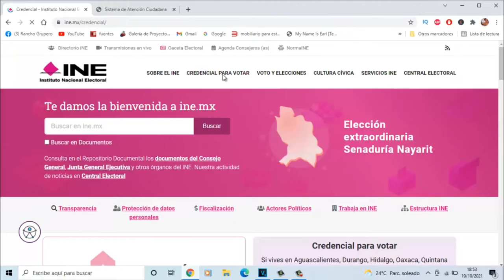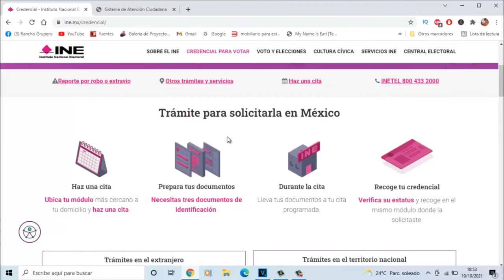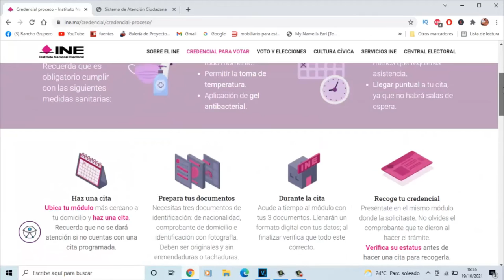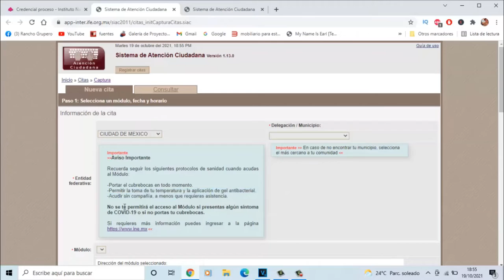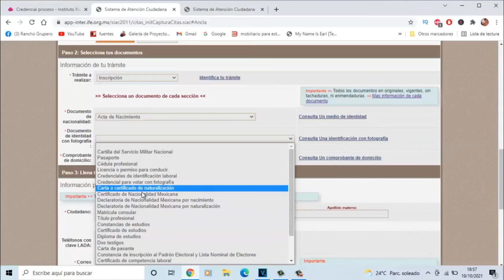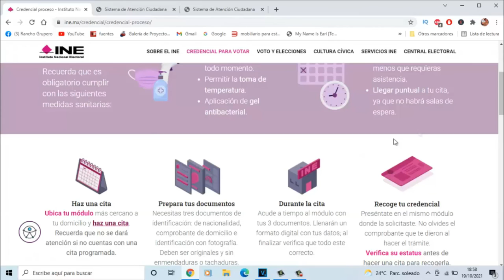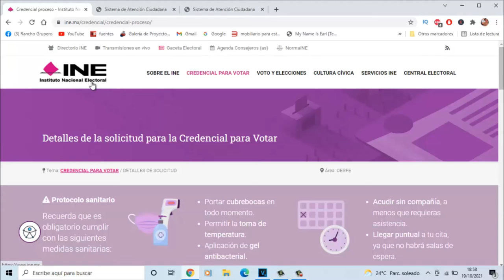COMO tramitar INE por primera vez 2021✅ [REQUISITOS] CUANTO CUESTA?